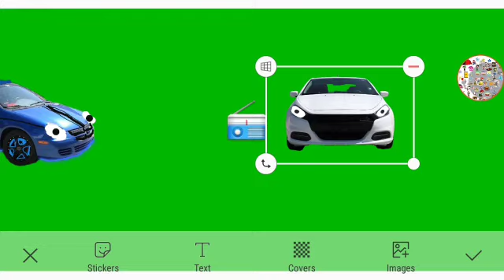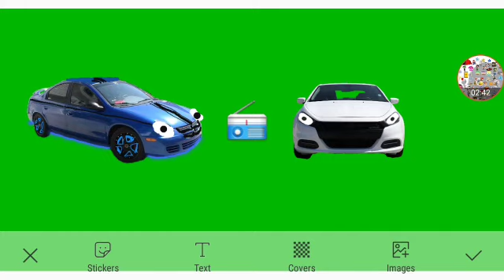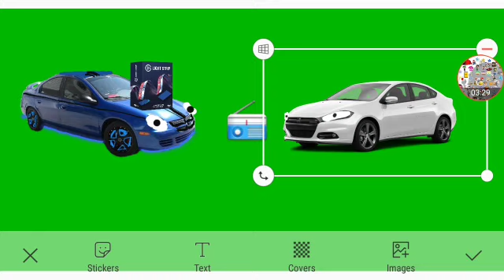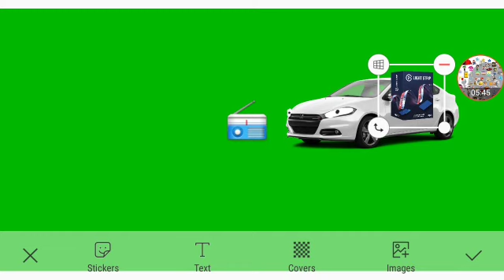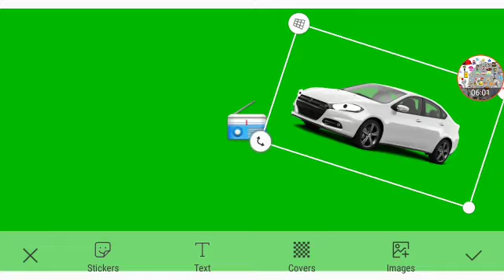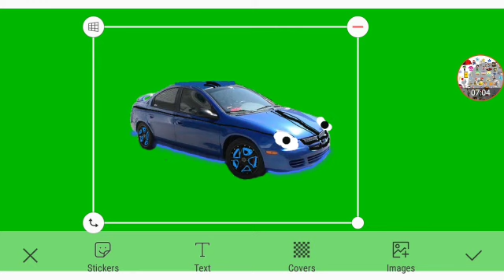William's New Look Part 5b Out Of 5